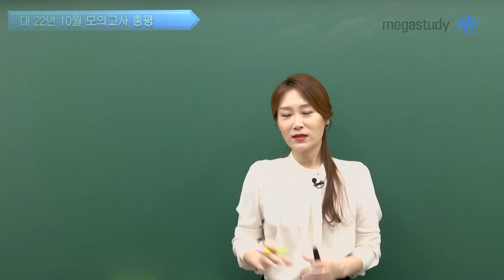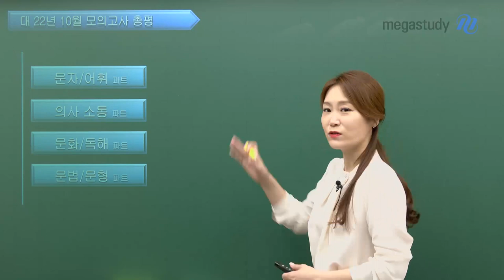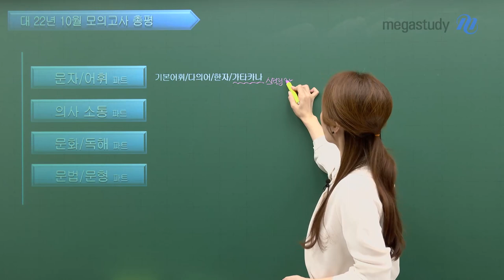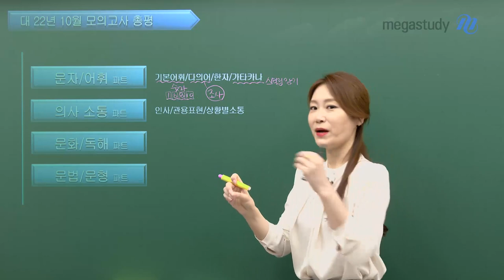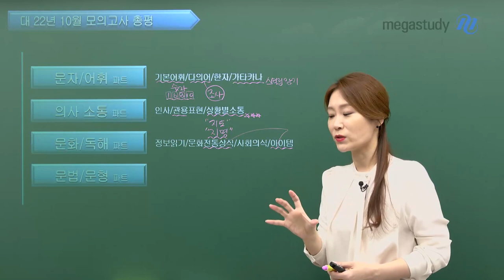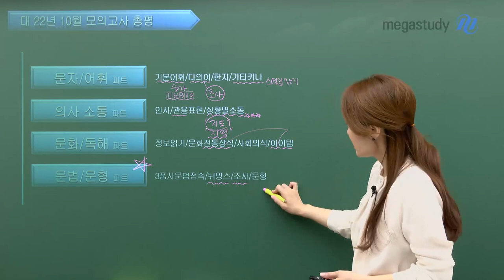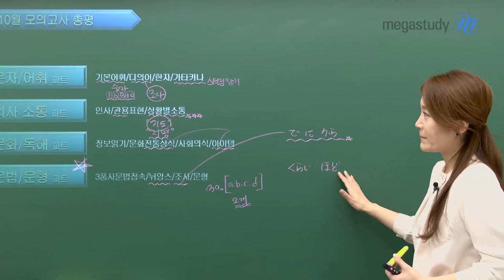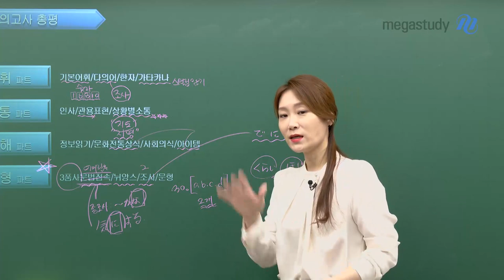[메가스터디] 일본어 이선옥 쌤 - 10월 학평 일본어 총평 - 어려웠던 난이도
6, 9월 모평에 비해 어려웠던 10월 학평 일본어!
이선옥쌤의 총평 영상을 통해 수능, 확실히 대비합시다!

 #  총평

-  어려웠던 난이도

*6,9월 모평 난이도 완화 But 10월 학평의 난이도 Up

#  특이사항

1. 문자/어휘
ㄴ 기본어휘: 숫자 1,6,8,10
ㄴ 다의어: 조사
ㄴ 가타카나: 스펠링 암기 확인

2. 의사 소통
ㄴ 상황별 소통 多

3. 문화/독해
ㄴ 지명, 지도

★ 4. 문법/문형
ㄴ 문법적인 레벨 ↑ (뉘앙스, 조사)

- 일본어 이선옥 선생님을 더 자세히 알고 싶다면?